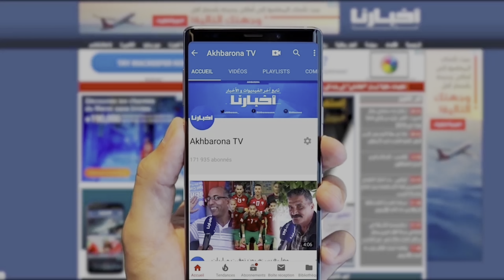مرشد:لم يسبق لفريق مثل الوداد عقد أربع جموع عامة في جو من الشفافية وسيبقى هذا الجمع في التاريخ